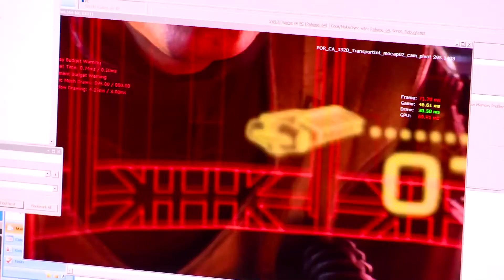Star Wars 1313: Descent to the Underworld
Trailer for the upcoming game Star Wars:1313. Enjoy!